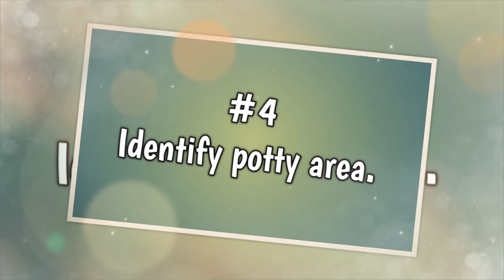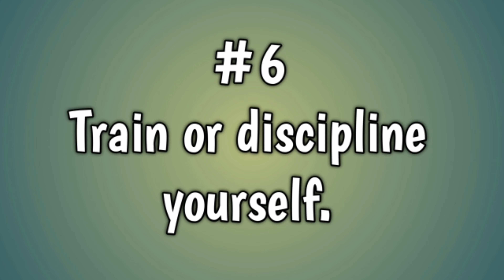POTTY TRAINING TIPS | 5 + 1 TIPS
These are my 5 + 1 tips on potty training.